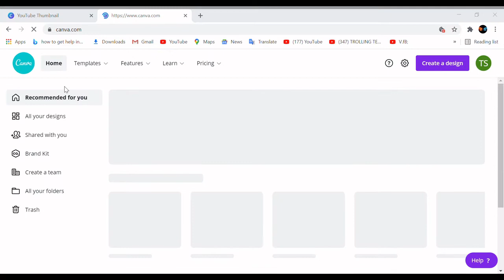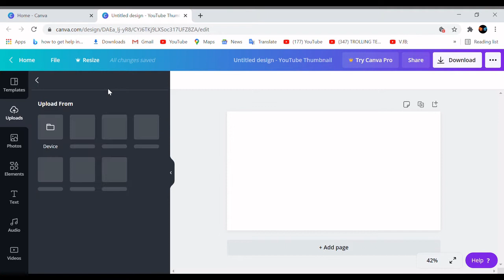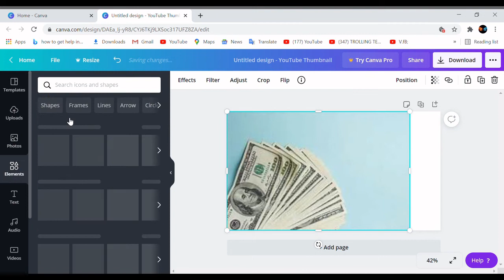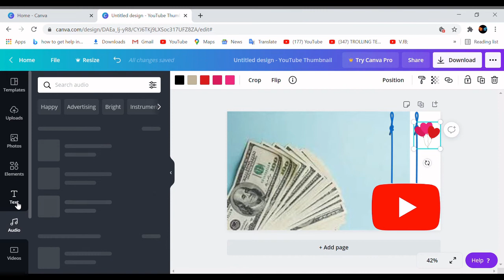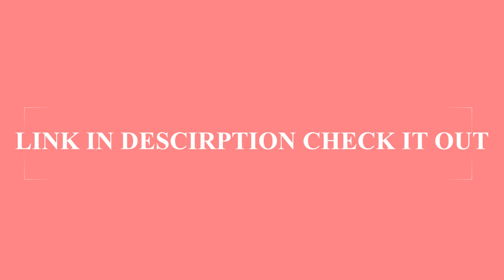How to Make THUMBNAILS for YouTube Videos in Mobile pc 2021🔥| YouTube Thumbnail Kaise Banaye Android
please like and sub and tell what to make next IT WORK IN IOS AND COMPUTER AND MACKBOOK